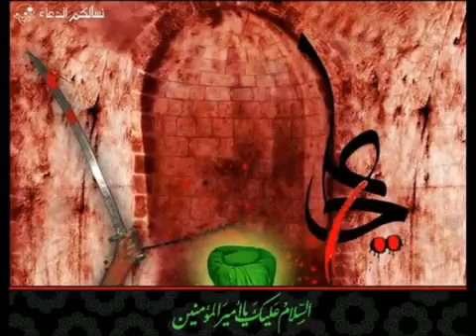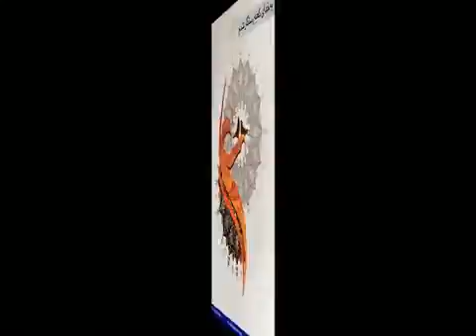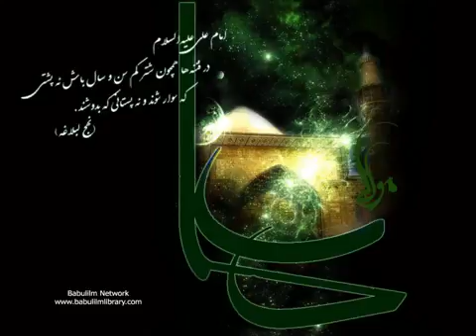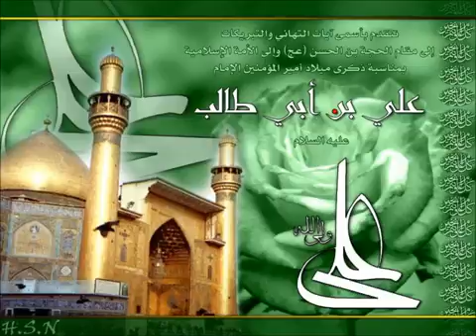Haq ALI ALI Qasida by Sukhwinder Singh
Haq ALI ALI by Sukhwinder Singh